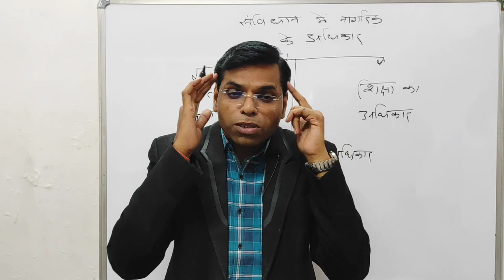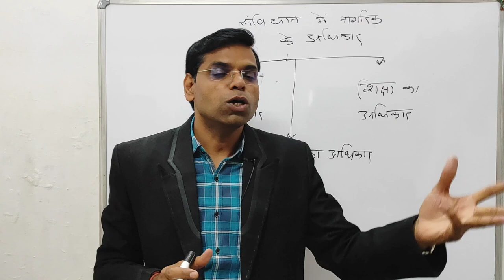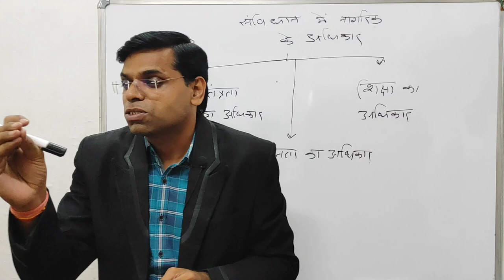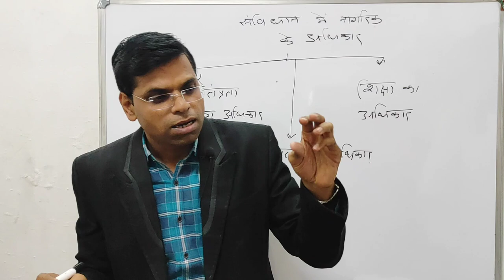एक कप चाय | motivational story | knowledge | motivation video | motivation shorts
नमस्कार दोस्तों

About this vidio- is vidio me bataunga ki एक कप चाय
 motivational story
 knowledge
 motivation video
 motivation shorts